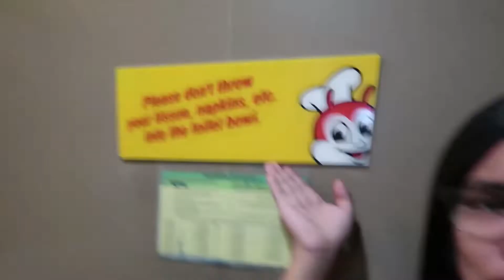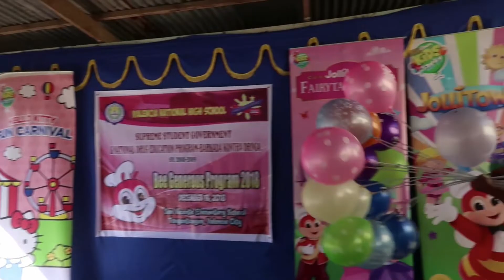VNHS BEE GENEROUS| SSG-BKD